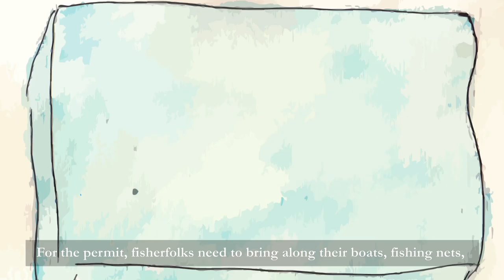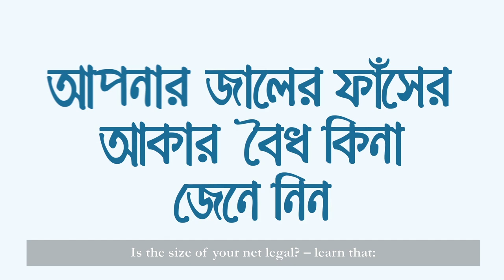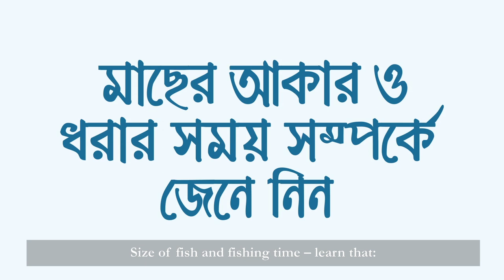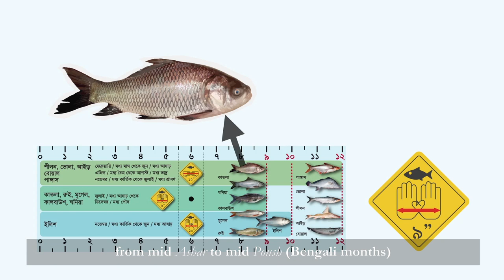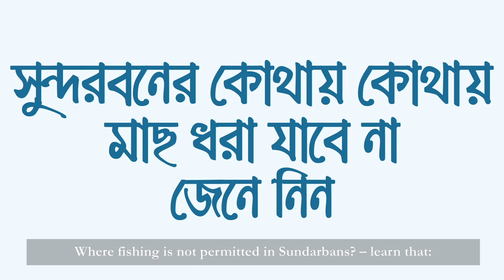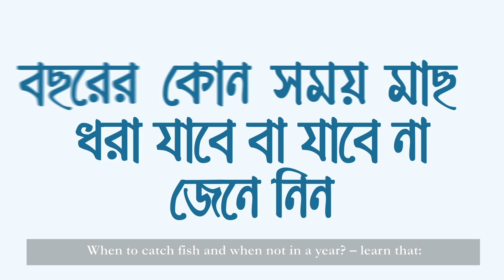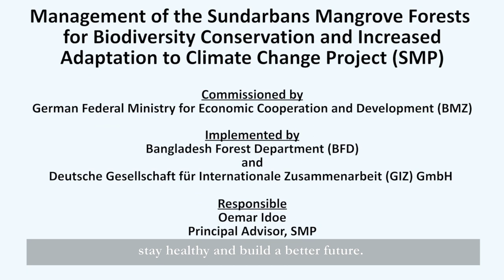GIZ: Fish for Future, Fisheries Rules in the Sundarbans Mangrove Forest, Bangladesh. 2018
The Sundarbans constitute the world’s largest mangrove forest and play a crucial role for the conservation of global biodiversity, as well as a coastal protection. On a larger scale, the SMF also plays an indispensable role as breeding and nursery ground for economically important fish species in the rivers and the Bay of Bengal supporting income generation and food security far beyond the direct boundaries of the forest. Therefore, fishing is one of the most important livelihood activities of people living in its periphery. However, fishing with illegal gears and methods that are harmful for the environment are still widespread. Also, fishers are not always familiar with laws and regulations associated with fishing in the Sundarbans. Harmful fishing practices have contributed to shrinking fisheries resources and diversity. In order to conserve natural stocks and enhance sustainable use of fisheries resources, the “Management of the Sundarbans Mangrove Forests for Biodiversity Conservation and Increased Adaptation to Climate Change Project (SMP)” has organized several ‘Fish for Future – Playing by the Rules’ events to disseminate information and increase knowledge of local fishers. By increasing awareness and compliance among local fishing communities, unsustainable practices can be minimized to conserve fisheries and other natural resources for future generations.
This video was developed under the umbrella of SMP in collaboration with the Wildlife Conservation Society (WCS).  SMP is a project commissioned by the German Federal Ministry for Economic Cooperation and Development (BMZ) and jointly implemented by the Bangladesh Forest Department (BFD) and the Deutsche Gesellschaft für Internationale Zusammenarbeit (GIZ) GmbH.